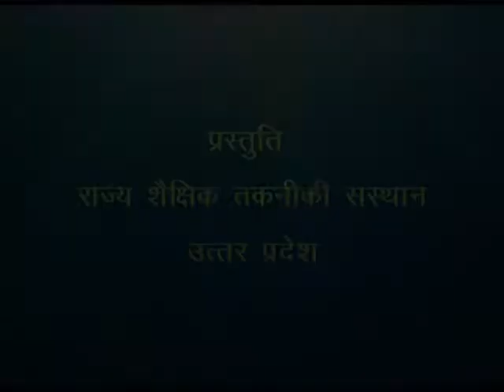Manav Jeevan Tab Aur Ab / मानव जीवन तब और अब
इस कार्यक्रम में बच्चों को पूर्व, मध्य एवं उत्तर पाषाण कल में जीवन-यापन द्वारा तब और अब के जीवन के बारे में बताया गया है।